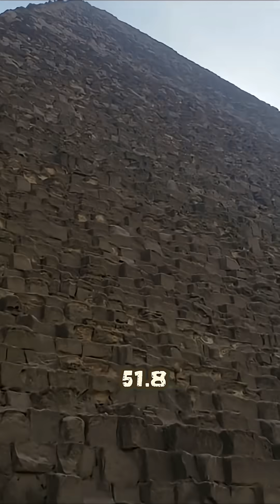The Great Pyramid is more precise than most modern buildings… but how?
Built over 4,500 years ago, the Great Pyramid of Giza is aligned almost perfectly to true north and encodes mathematical constants like pi and the golden ratio. Was this pure genius engineering… or knowledge from a lost civilization? What do you think? 👁️